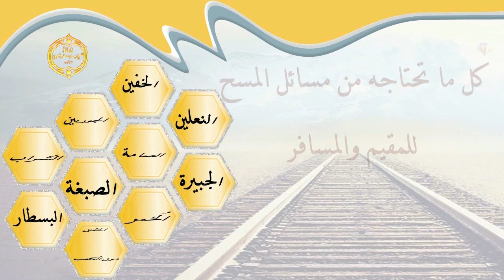الشيخ زيد البحري ما يلبسه الجنود وهو ما يسمى بـ البسطار هل يجوز المسح عليه ولم لم يلبس شرابا؟